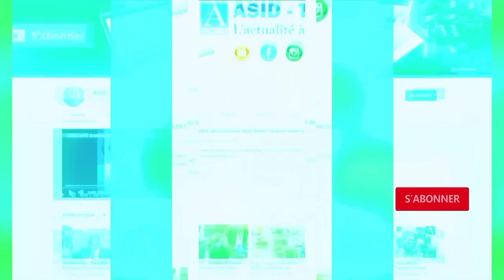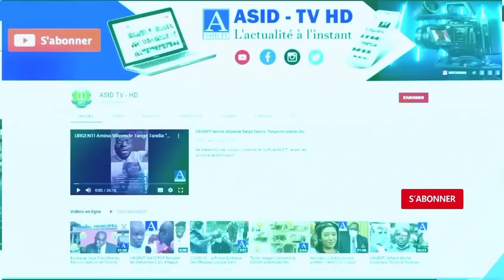🔴URGENT! DES RÉVÉLATIONS SUR ARRESTATION PR CHEIKH OUMAR NDIAGNE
ASID TV-HD#Sénégal#Actualités#chronique#